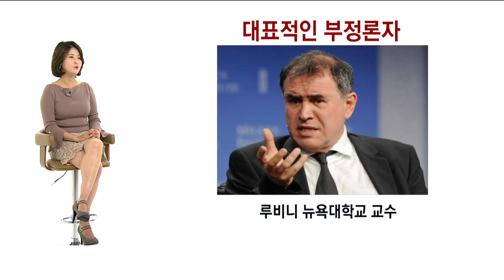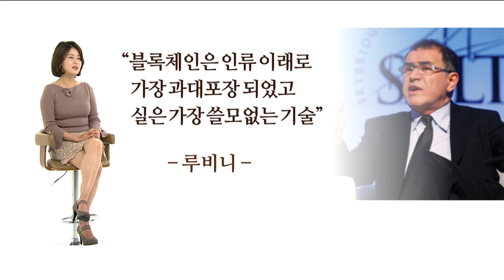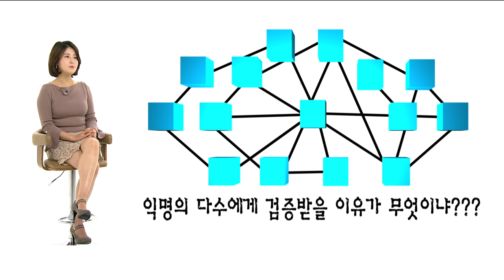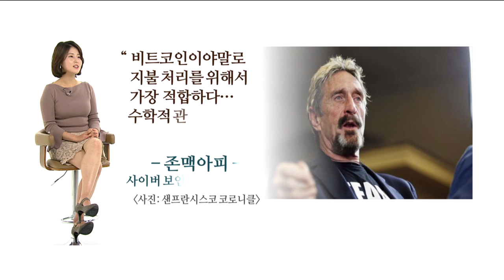더 코인즈 #1) "블록체인 부정론 VS 긍정론"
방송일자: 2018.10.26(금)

출연: 여현덕 美조지메이슨대 공공정책대학원 석좌교수
          김태원 글로스퍼 대표,
          구태언 테크앤로 법률 사무소 대표

***더 코인즈 시즌2가 시작됐습니다.***
블록체인, 암호화폐 산업의 리더들을 모시고
시장의 현재와 미래 가치에 대해 얘기해봅니다.

화끈한 토크배틀로 구성된 '더 코인즈 시즌2'
매주 금요일 저녁 8시, 한국경제TV를 통해 만나보시죠

 # 토크 배틀 1

"부정론 VS 긍정론"
▶ VCR 내용 요약(블록체인 비관론자 VCR)
▶ 블록체인 활력 떨어진 이유